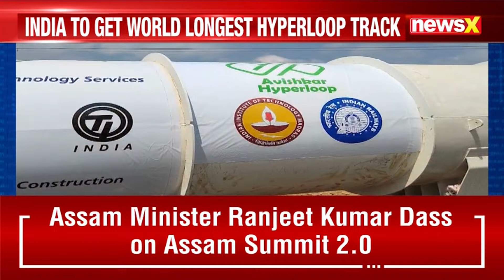Hyperloop Corridor | India Set to Build World's Longest Hyperloop Test Track | NewsX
India is set to build the world's longest Hyperloop track, revolutionizing high-speed transportation in the country. The ambitious project aims to significantly reduce travel time, enhance connectivity, and introduce futuristic transit technology. The Hyperloop corridor will use magnetic levitation to enable ultra-fast travel, making it a game-changer for India's infrastructure and economic growth. Once completed, this cutting-edge transport system will position India as a global leader in Hyperloop technology, offering a sustainable and efficient alternative to traditional travel methods.